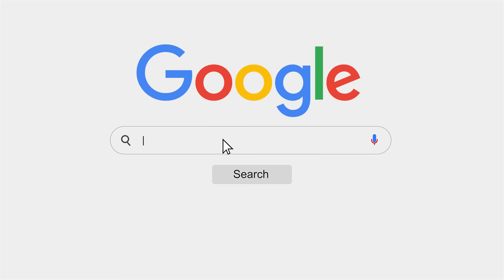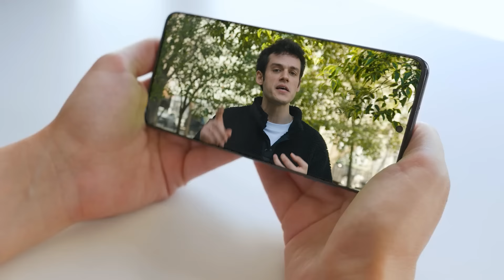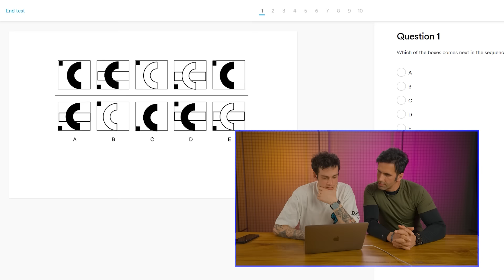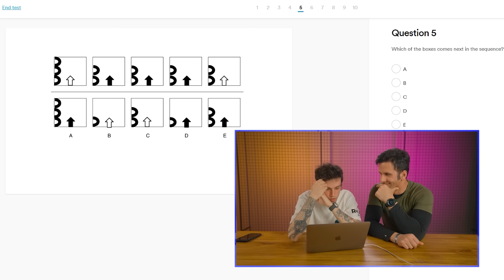FBI SINAVINA KATILDIM! (TÜRK FBI AJANI İLE) ft.@AmerikaliAynasiz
Herkese selam, Amerika'da yıllarca FBI için çalışan Erdal Kaya ile kendi sınırlarımı zorladığım bu videoda FBI ajanı aday adayı olmak için çeşitli testlerden geçmeye çalışıyorum. Siz olsanız geçebilir miydiniz? Şimdiden iyi seyirler!
PS: 2. bölüm için beklemede kalın 🚀